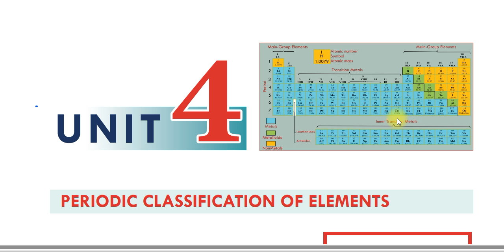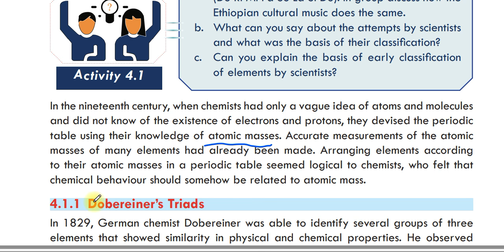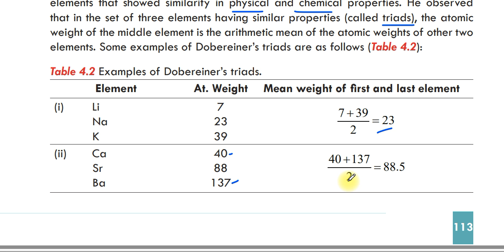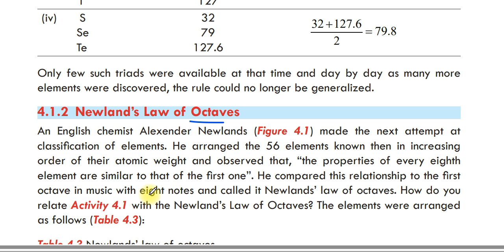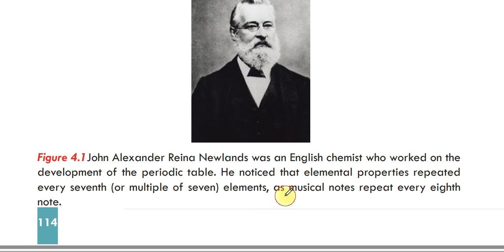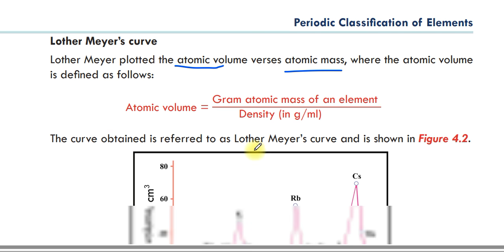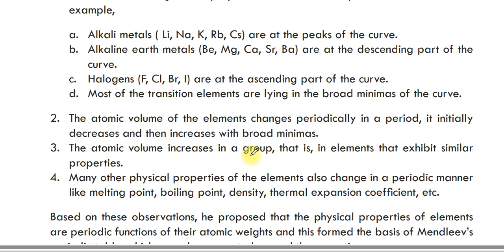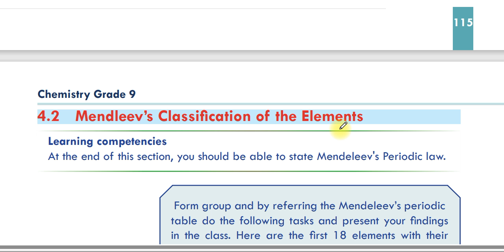Grade 9 chemistry unit 4 part 1 | The Periodic Classification of the Elements